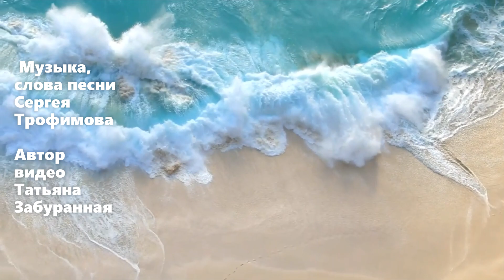Чистый четверг. За тихой рекою(cover by Мария Панюкова).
Музыка, слова песни Сергея  Трофимова

Автор видео Татьяна Забуранная